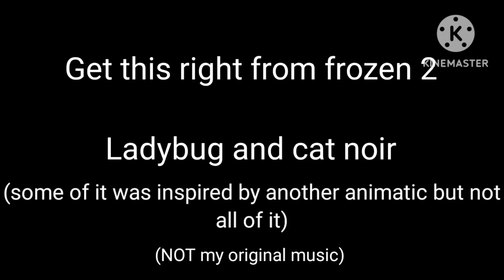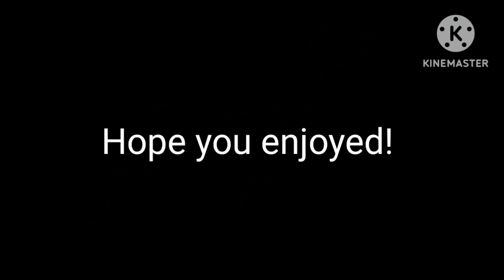miraculous ladybug, get this right deleted song from frozen 2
Hi everyone sorry I haven't posted for a while I have been really busy recently..

But I decided to make this video because I thought the song would be perfect for ladybug and chat noir and I couldn't find anyone else who has done a miraculous ladybug gacha video to this song yet

also this was kind of themed after another animatic I've seen